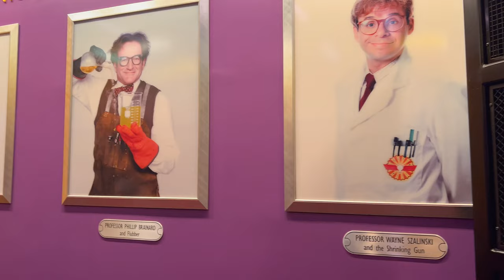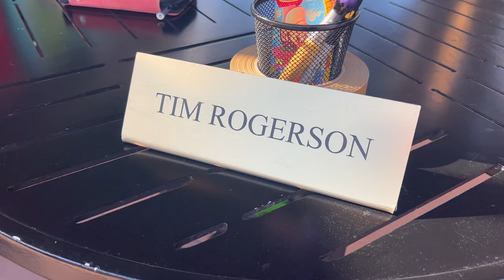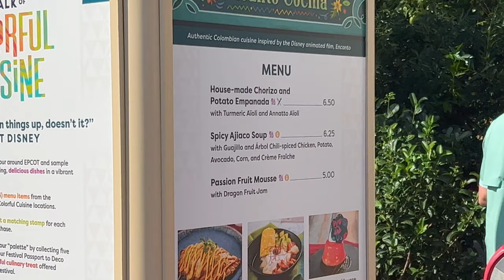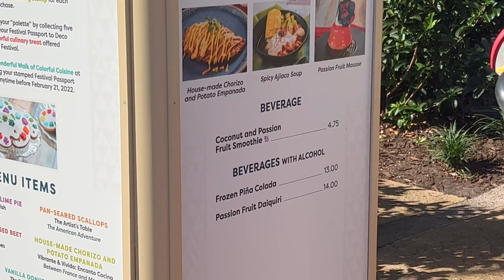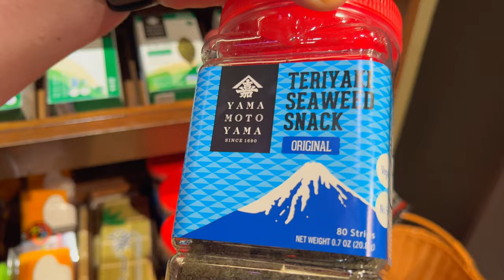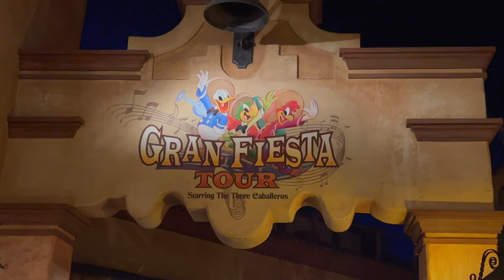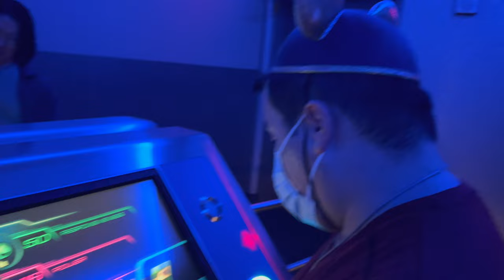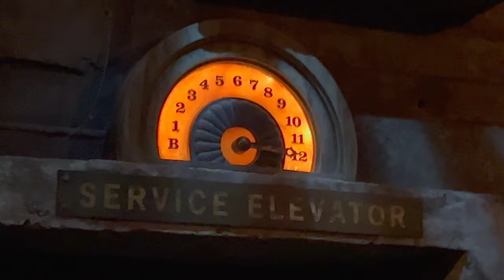Epcot Festival of the Arts Vlog & Review | Ratatouille, Disney on Broadway, Food, & More!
[Orlando Bound 2022 - Episode 4] It’s the third day of our 2022 trip to Walt Disney World, and Mike and I decided to spend the day at Epcot! Along with all of our favourite rides and attractions like Living With the Land, Journey Into Imagination, and Test Track, we also got to experience Epcot’s International Festival of the Arts. From colourful displays from local artists to the brand-new Encanto food booth (serving some very yummy Colombian style empanadas), the festival offered so many artistic experiences! We even got to see the final showing of the Disney on Broadway Concert Series, featuring the talents of Ashley Brown, Josh Strickland, Kissy Simmons, and Michael James Scott! Of course, no trip to Epcot is complete without a stroll around the World Showcase and a viewing of Epcot’s new nighttime spectacular, Harmonious.

LAND ACKNOWLEDGEMENT:
Walt Disney World and the city of Orlando are located on the traditional and treaty lands of the Seminole and Timucua first nations.

0:00 Introduction
1:25 Remy's Ratatouille Adventure
2:58 Eatin', Soarin', and Livin' With the Land
5:46 Journey Into Imagination With FIGMENT!
7:54 A Glance Into the Future...
8:46 Spaceship Earth
9:44 Say Cheers, We Have Ears!
10:29 Mission: Beverley
11:14 Festival of the Arts: PAINTINGS!
12:24 Festival of the Arts: ENCANTO FOOD BOOTH!
14:10 Around the World Showcase
18:11 Mexico & The Gran Fiesta Tour
19:30 Test Track
20:27 Disney on Broadway Concert Series
24:57 Harmonious
27:07 Final Thoughts & Outro